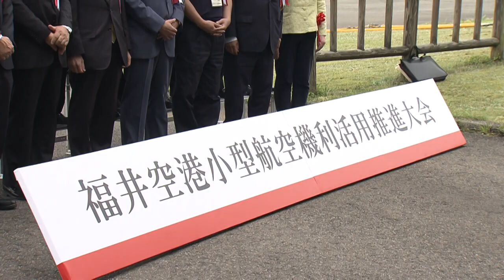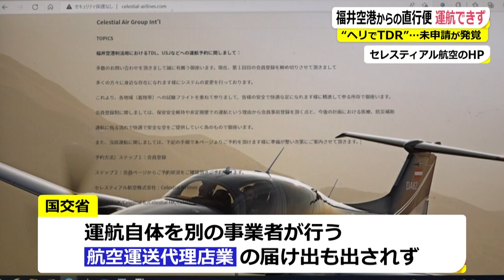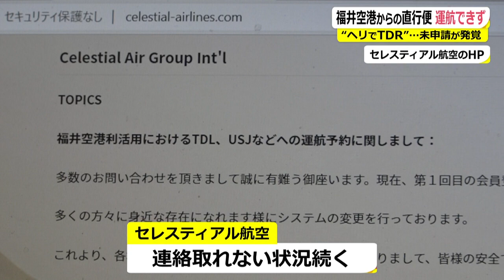5月運航予定のセレスティアル航空 国の事業許可を未申請 福井県「準備期間という認識」(2022年5月11日)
航空会社「セレスティアル航空」(本社：東京)が、福井県坂井市の福井空港を起点に東京ディズニーリゾート(千葉県)などのテーマパーク間を結ぶヘリコプターの直行便の運航を、5月から始めるとしていた。しかしこの航空会社は、航空法で定められた事業許可を国土交通省に申請しておらず、10日現在、予約の受け付けや運航を行っていないことが分かった。

福井県港湾空港課の担当者は「今は運航に向けての準備期間という認識だ。運航開始に当たっては会社や国土交通省と情報共有しながら進めたい」としている。